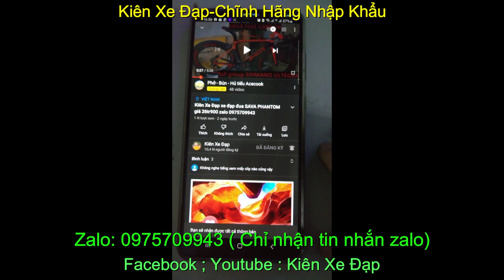Kiên Xe Đạp xe đạp đua TROPIX MILAN giá sold zalo 0975709943